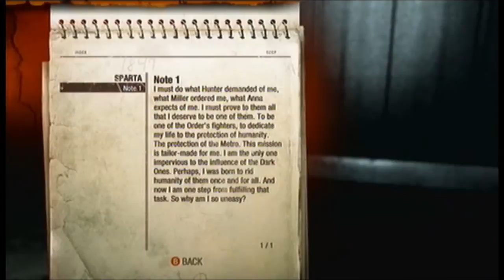BogusLeek Max - Metro Last Light Part 1 - Lets Play